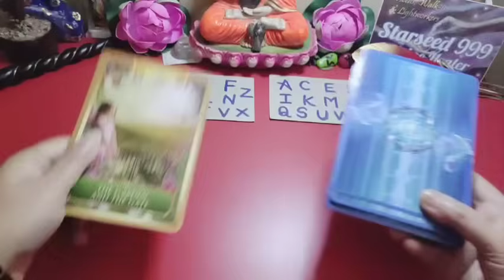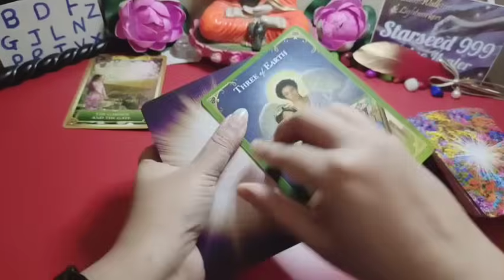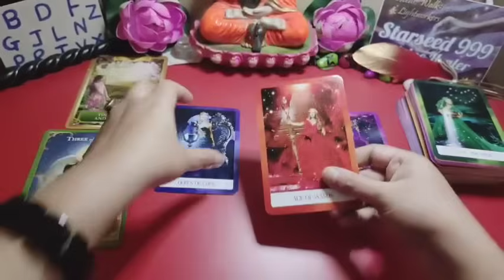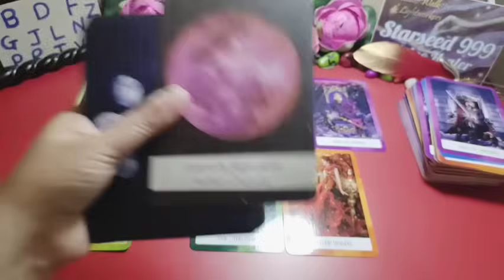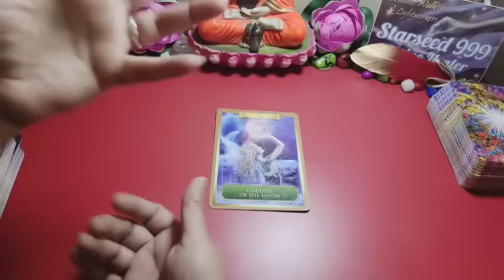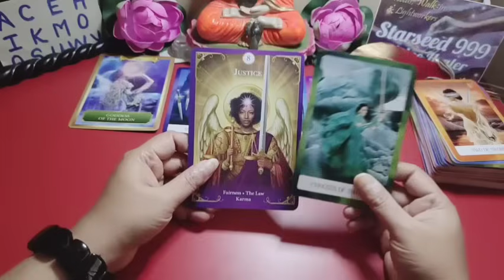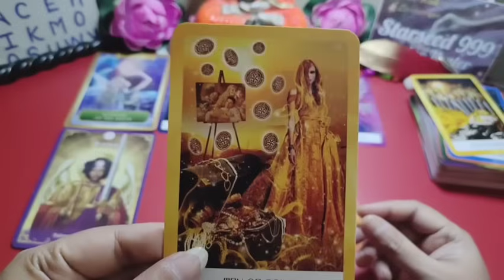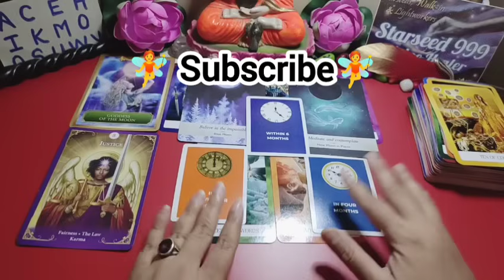Major Breakthrough in Your Life ✨🌈 | Pick a Card | Timeless Tarot Reading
Dear Stars✨🌠
🧝🌟I'm Psychic +Energy Reader ( I don't need any cards to read energies)+ Internationally Professional Tarot Reader +Spiritual & Advanced Angelic Healer🙌 (5+years)

🔮Time Stamp🔮
🌟Pile Introduction, Start :- 00:00

💖Pile 1  :     01:45
💖Pile 2  :    18:45

Reading is for guidance, motivation and healing purpose. This is general reading not your personal, take what resonates and leave the rest.

📌CONTACT IF YOU ARE INTERESTED ONLY📌